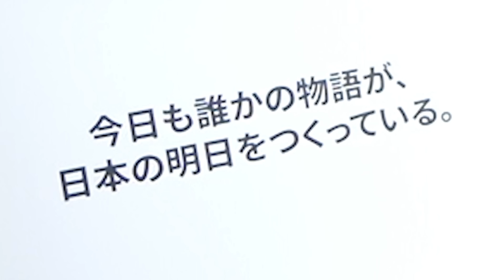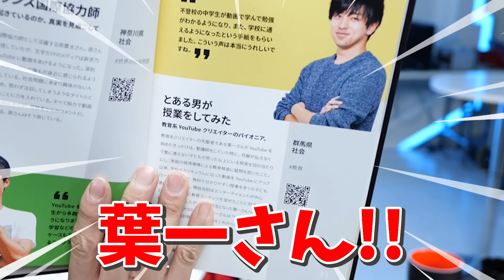YouTubeさんから凄いもの届きました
銀の盾はもういただいていますし、金の盾はまだまだですし、菌の盾・・・何の盾なんでしょう？
科学で日本を元気にしたい！という思いを応援してくださる方是非お願いします。
※iOSから加入すると金額が高くなってしまうので、スマートフォンのYouTubeアプリではなくSafariやPCからの登録をお勧めします。★実験グッズショップ「GENKI LABO」
★書籍
　「小学生からの わくわく! おうち実験室 」（日常生活に役立つ科学がいっぱい）
「理系脳がぐんぐん育つ! 魔法の科学実験図鑑」（お家でできる科学実験）

毎週金曜、土曜の夜7時を目安に動画をアップしています。
※他の曜日もアップしたりもします！

〒104-0061
東京都中央区銀座6-13-16
銀座Wallビル　UFC5階『（株）GENKI LABO』宛